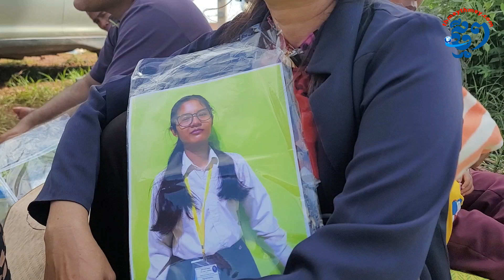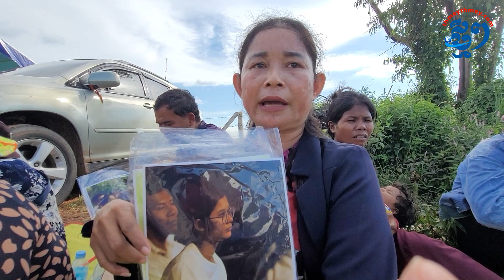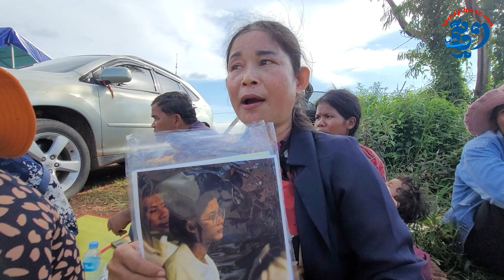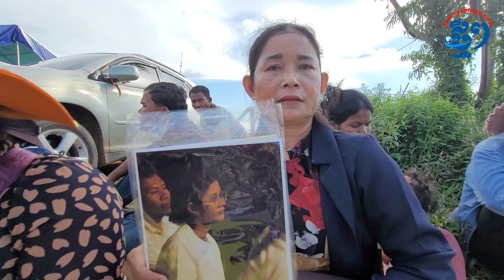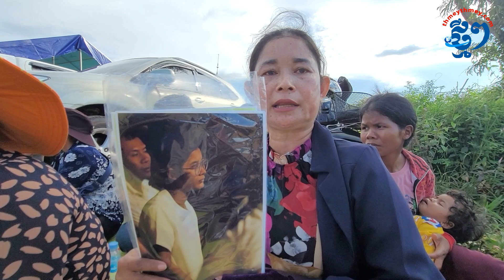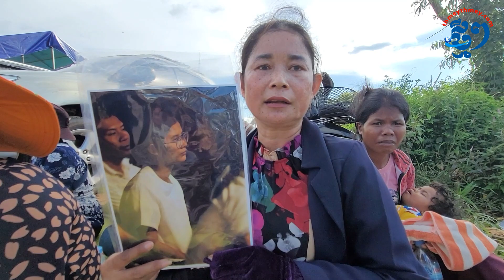ទើបដឹងកូននៅចម្ការលោក ខឹម វាសនា ក្រោយបាត់ពីផ្ទះគ្មានដំណឹង៧ខែ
សៀមរាប៖ អ្នកស្រី គង់ ចាន់ថូ អាយុ៤៧ឆ្នាំ បានធ្វើដំណើរទៅមកពីខេត្តកំពង់ធំរយៈពេលជាងមួយសប្ដាហ៍ហើយ ដោយចង់ជួបកូន និងនាំទៅផ្ទះវិញ ក្រោយដឹងថាកូនកំពុងស្នាក់នៅក្នុងដីចម្ការរបស់លោក ខឹម វាសនា នាជើងភ្នំគូលែន។ កូនអ្នកស្រី ចាន់ថូ អាយុ១៨ឆ្នាំ បានបាត់ពីផ្ទះដោយគ្មានដំណឹងអ្វីសោះ ធ្វើឱ្យក្រុមគ្រួសារកើតទុក្ខជាខ្លាំង។ ទើបតែថ្មីៗនេះ គ្រួសារមួយនេះបានឃើញកូនស្រីរបស់ខ្លួននៅក្នុងការឡាយលើផេកហ្វេសប៊ុករបស់លោក ខឹម វាសនា។ កូនអ្នកស្រី ចាន់ថូ ជាសិស្សពូកែ និងជាប់អាហារូបករណ៍រៀននៅសាកលវិទ្យាល័យនៅភ្នំពេញរយៈពេល៤ឆ្នាំ តែត្រូវខកខានចូលរៀន ដោយសារជឿលង់លើការអូសទាញពីសកម្មជនគណបក្សសម្ព័ន្ធដើម្បីប្រជាធិតេយ្យ ដែលជាគ្រូបង្រៀន៕

វីដេអូដោយ៖ អ៊ីសា រ៉ហានី

ផលិតដោយសារព័ត៌មានអេឡិចត្រូនិកថ្មីៗ
សម្ភាស៖
ថត៖
កាត់ត៖